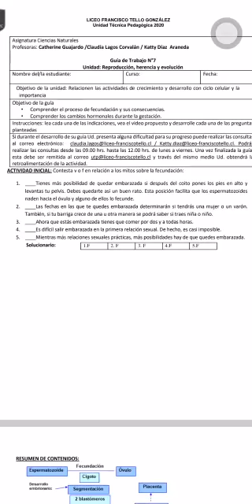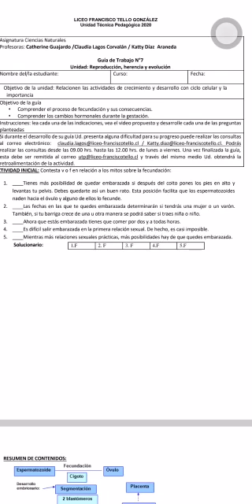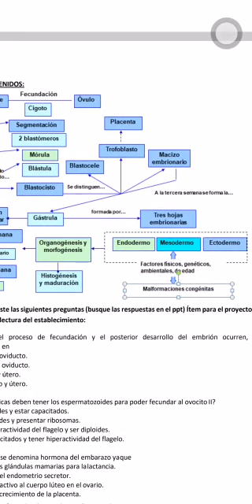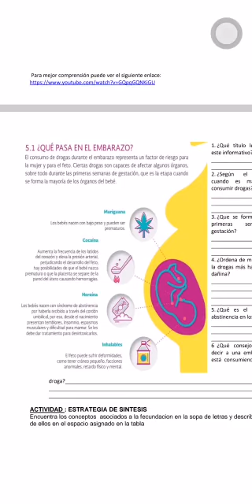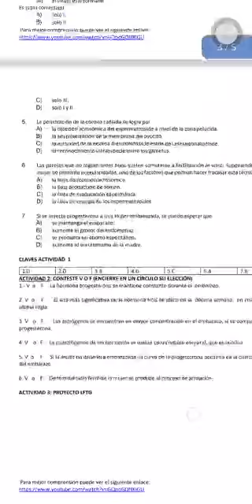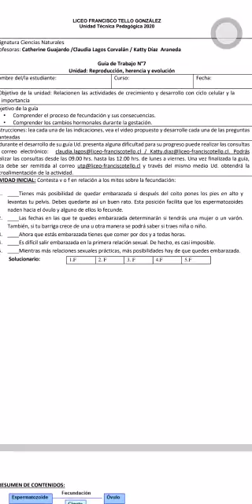Ciencias Naturales guía n° 7 - 2° Ciclo